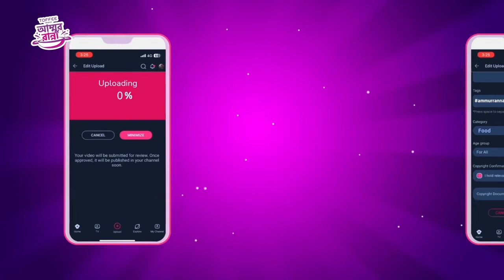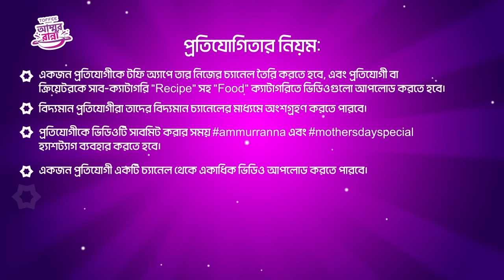টফি-তে কিভাবে আপলোড করবেন আম্মুর রান্নার ভিডিও? দেখে নিই চলুন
টফি-তে কিভাবে আপলোড করবেন আম্মুর রান্নার ভিডিও? দেখে নিই চলুন। আর ভিডিও আপলোড করতে পারবেন ২০ মে, ২০২৩ পর্যন্ত।